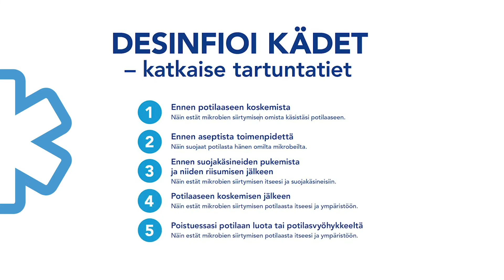Mikrobien matka varastoon